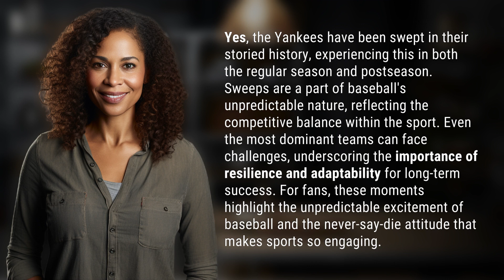Have Yankees ever been swept?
Unforgettable Sweeps: Exploring the Yankees' Historic Moments 👉 Unforgettable Sweeps 👉 Discover the highs and lows of the Yankees' storied history as we delve into their unforgettable moments of being swept. From regular season surprises to postseason upsets, these sweeps showcase the unpredictable nature of baseball and the resilience needed for long-term success. Join us as we explore the never-say-die attitude that makes sports so captivating.

Laura S. Harris (2024, February 9.) Have Yankees ever been swept?
    🌐 AskAbout.video